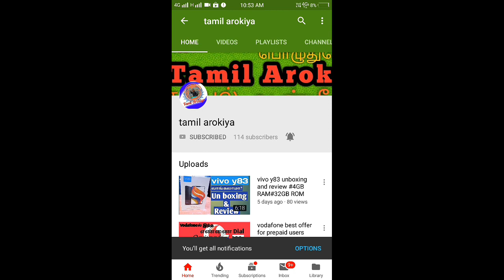chainsaw machine save plam tree save water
panai maram
tamilnadu state tree
very useful tree
save panai maram
save water
panai maram benefits